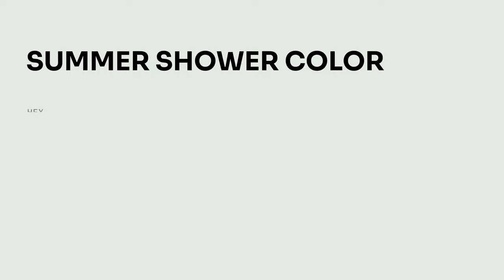Summer Shower color e5ebe3 hex color - Grey color - Warm color e5ebe3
What color is Summer Shower ? e5ebe3 hex color - Grey color - Warm color e5ebe3

Hex e5ebe3 Color Code is also known as Summer Shower color.

Hex e5ebe3 Color code in RGB color code model is created after adding 89.80% red color, 92.16% green color and 89.02% blue color.
Hex e5ebe3 Color code in CMYK color (process color) code model is generated after subtraction of 2% cyan, 0% magenta, 3% yellow and 7% black.